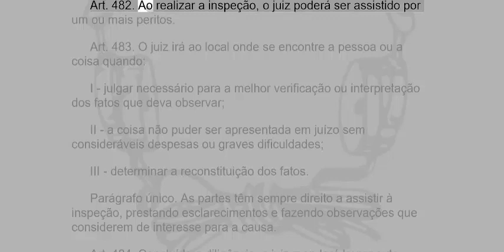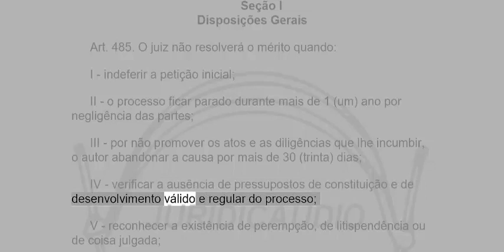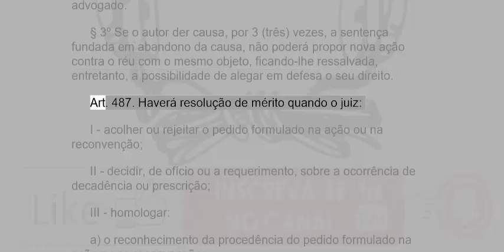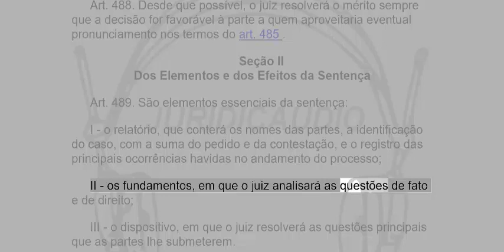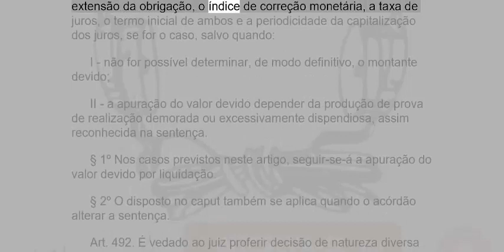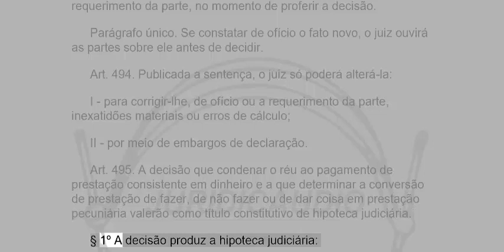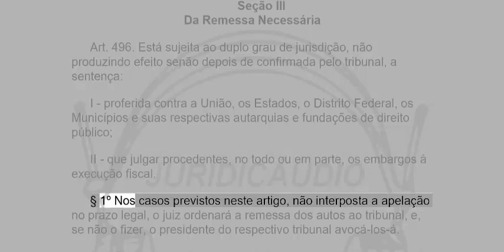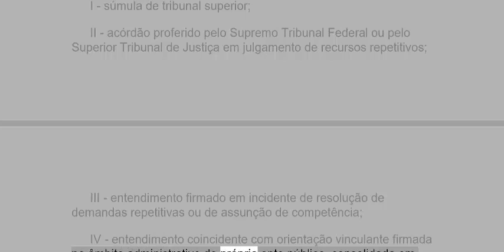CÓDIGO PROCESSO CIVIL ARTs 481 AO 496 - PARTE 22 - EM ÁUDIO - ATUALIZADO ATÉ A DATA DA POSTAGEM